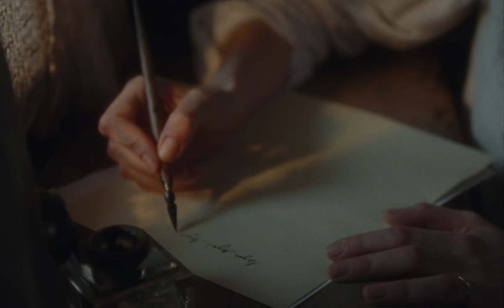KALEO - I Can't Go On Without You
Film: The World To Come (2021)
Characters: Abigail and Tallie